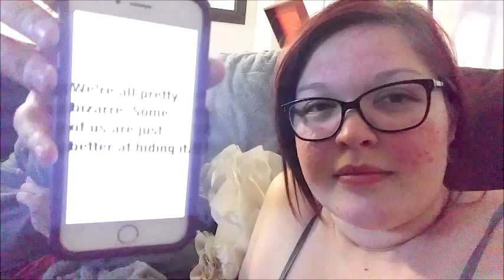I died...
Hello lovelies and studlies!

Today we went grocery shopping, Peter made his amazing steaks again, and we watched Spirited Away.